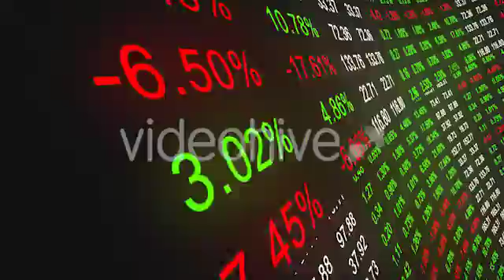Stock Market and Financial Data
animation of stock market numbers and trades. 1920×1080 resolution, 20 second length, 30 fps
Author: turalmammadzada